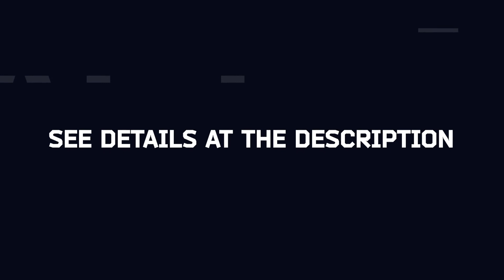Cyberpunk Lower Thirds | After Effects Template